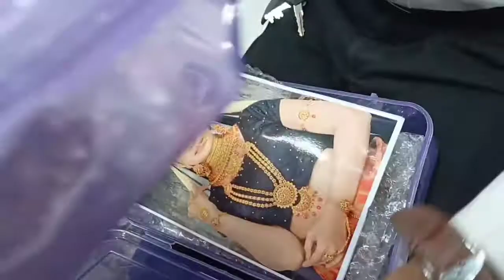A Day Spend in a Local Market 😁|| Sister wedding shopping 👜👛 || I didn't expect it 😲😲|| Vlog 5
A Day Spend in a Local Market 😁|| Sister wedding shopping 👜👛 || I didn't expect it 😲😲

VLOG 5

Agar aapko meri vlog video pasand aati hai toh ek like zarur kare aur hamare channel ko subscribe kar bell icon ko dabana na bhule...taki hamare latest video ki notification apko sabse pehle mile..